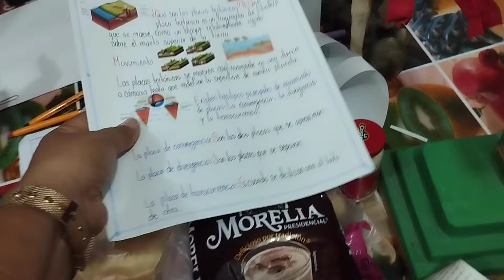VLOG❣️ LIMPIEZA después de 3 días 🤗 este detalle me conmovió 🤭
Mis lindas chicas ya las extrañaba aquí les dejo un videito con mucho cariño ❣️